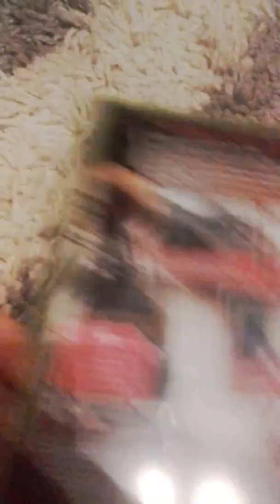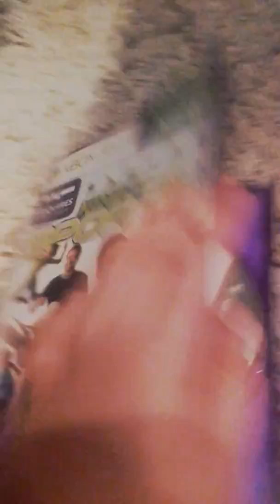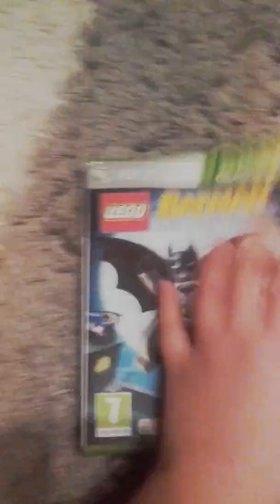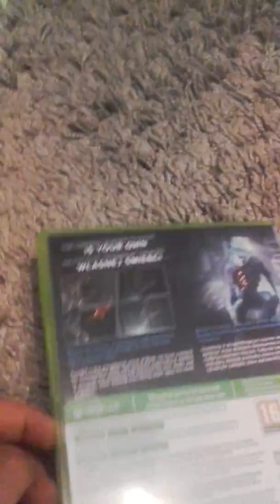Moje gry na Xbox 360 cz.2